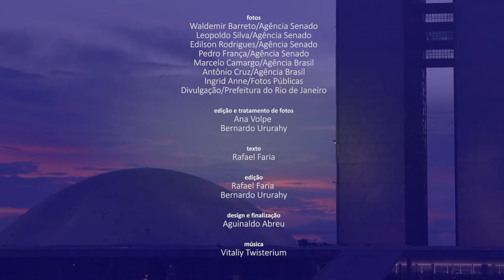Senado Aprova (3/5 a 7/5) — Confira as principais decisões do Senado na semana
Nesta semana, os senadores aprovaram o aumento das penas para quem comete fraudes por dispositivos eletrônicos. O objetivo do PL 4.554/2020 é coibir crimes, como o furto ou adulteração de dados. No esforço de combate à pandemia de covid-19, foi aprovado um projeto que visa a reduzir a dependência do país a insumos farmacêuticos importados. O PL 4.209/2019 altera a lei que regula a atuação da vigilância sanitária e concede prioridade de registro a medicamentos e cosméticos que utilizem insumo farmacêutico ativo (IFA) produzido no Brasil. Veja no vídeo um resumo dessas e de outras decisões do Senado na semana.

Senado aprova aumento de punições para fraudes eletrônicas; texto vai a sanção

Aprovado incentivo à indústria farmacêutica nacional; texto vai à Câmara

Criação de conselho consultivo de saúde para pandemia segue para a Câmara

Senado confirma prorrogação do Plano Nacional de Cultura até 2022

Projeto que beneficia mulheres vítimas de violência em programas habitacionais vai à Câmara

Senado aprova prorrogação da suspensão de dívidas com o Fies

Senadores avaliam semana da CPI da Pandemia como positiva